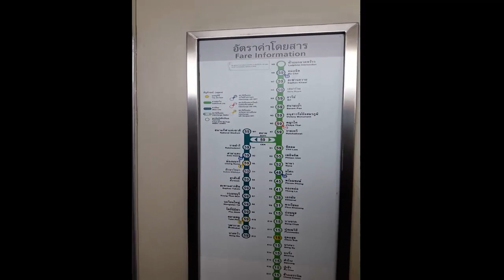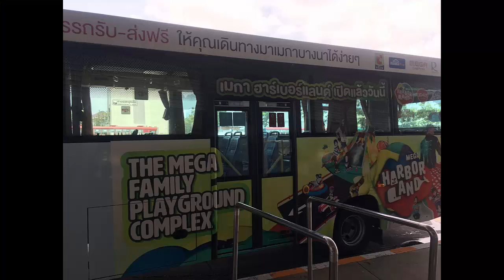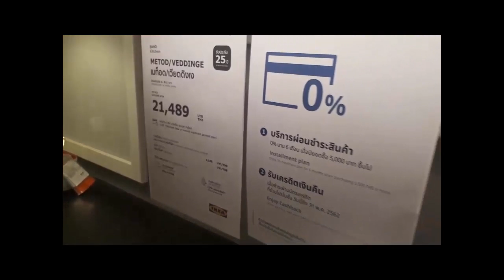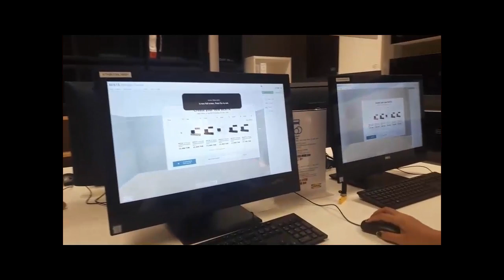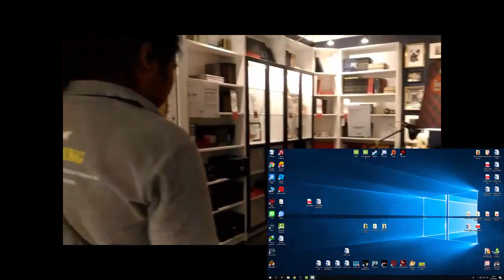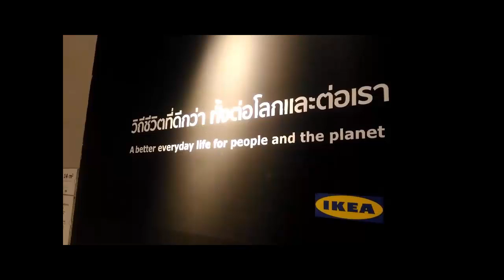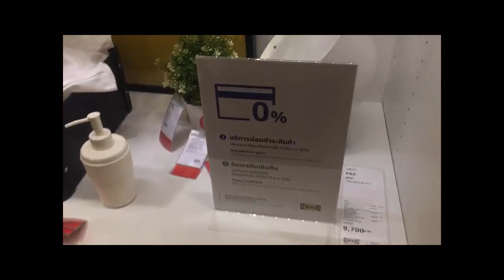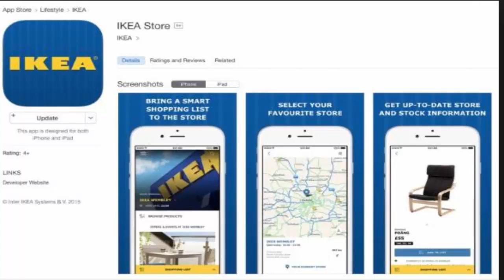ไว้ให้เพื่อนๆดู แล้วด่าให้เต็มที่